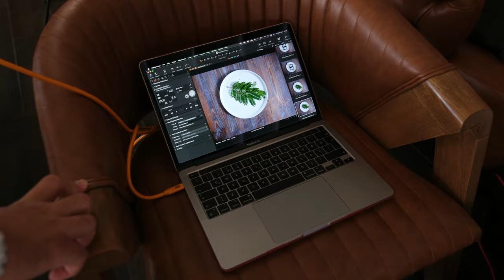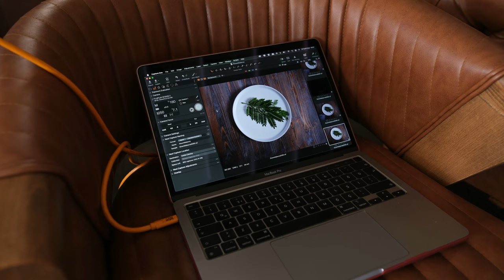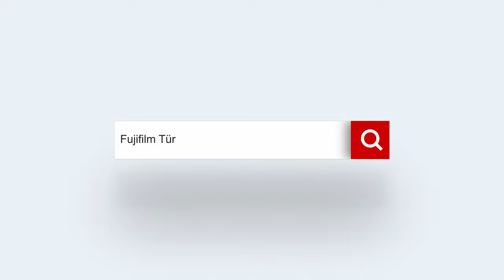Levent Genç ile Yemek Fotoğrafçılığı VLog - Arda Kuru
Fujifilm Antalya Showroom'dan Arda bu hafta yemek fotoğrafçısı Levent Genç ile gerçekleştirdiği bilgi dolu keyifli bir içerikle karşımıza geliyor. Özellikle yemek fotoğrafçılığını merak edenlerin mutlaka izlemesi tavsiye ederiz.

Levent Genç'i sosyal medyadan takip etmek isteyenler için,

Aşağıdaki bağlantıdan fotoğraf ve video tarafında binlerce ürüne ulaşabilirsiniz.